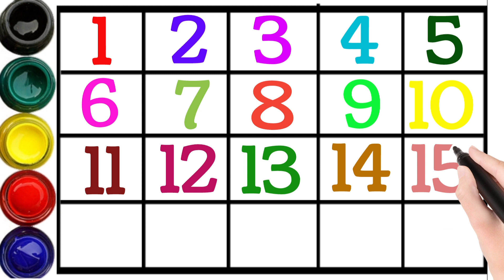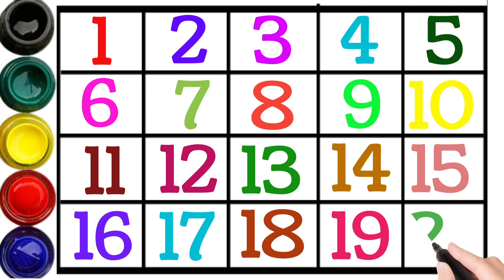Learn to count 123, kids rhymes, 1 to 100 counting, One two three, 123 Numbers, Numbers song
Learn to count, kids rhymes, 1 to 100 counting, One two three, 123 Numbers, Numbers